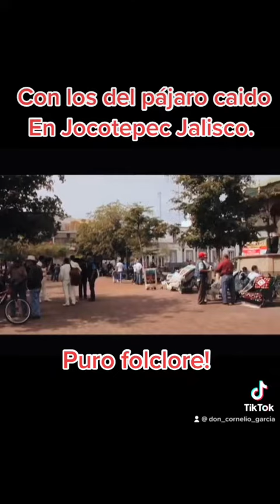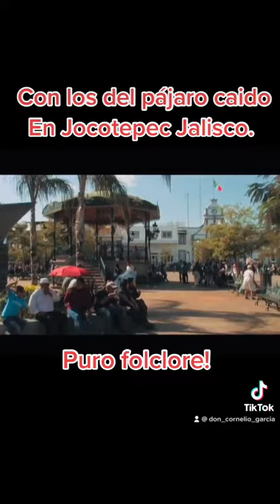El pájaro caido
Entrevista a estos simpáticos señores de Jocotepec, Jalisco.